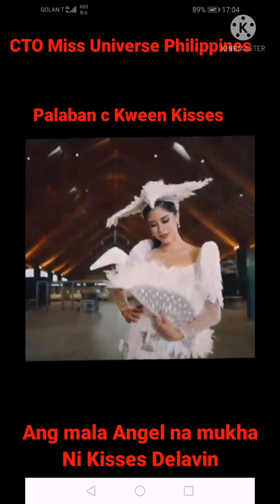Kisses Delavin palaban, lalaban hanggang dulo!